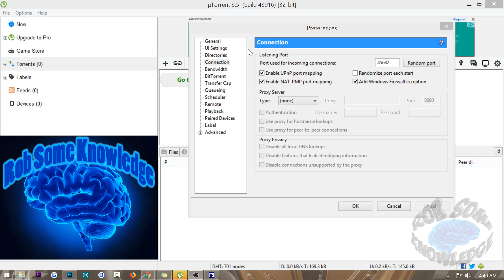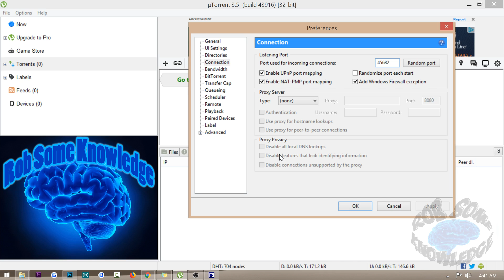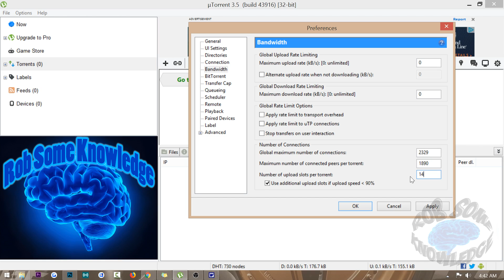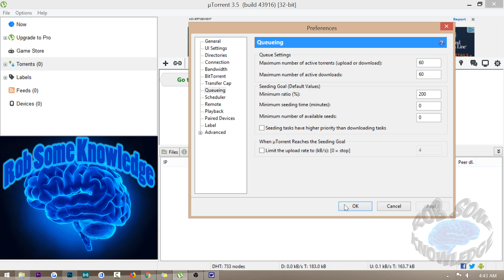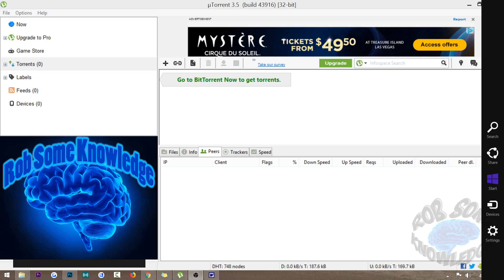How to Speed up Utorrent 3.5.0 (Fastest Settings Ever)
uTorrent downloads going too slow for you? Check out this simple guide to help you speed up your uTorrent and get faster speeds than before. You can get around 4-10 times your original speed following these simple tweaks to your uTorrent settings